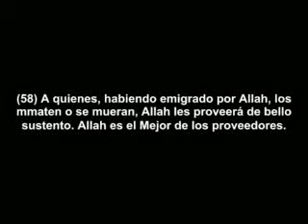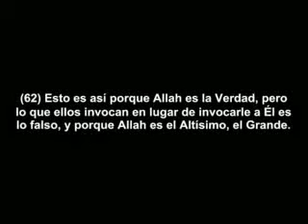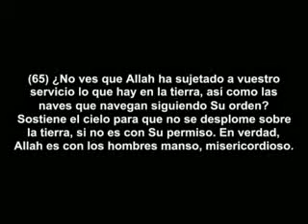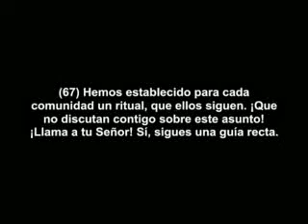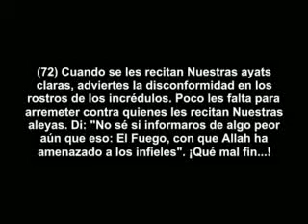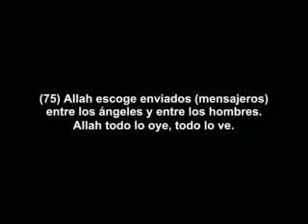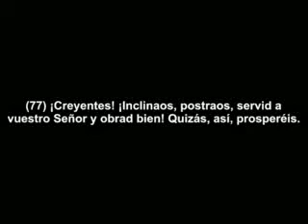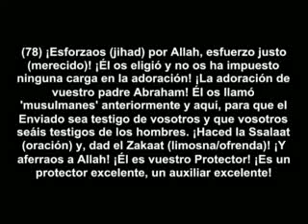Surat 022 Al Hajj en español 03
sunnata Allaha Allah Allahumma Elohim Eloha Ellah Sunna Sunni suna suni sunita torah inyil quran qur-an corán coran muslim musulman musulmán musulmanes sometido sometidos hanif islam vs doctrina de del los el la las doctrinas enseñanza enseñanzas leyes normas sagrado noble sura surat español en habla menciona a hadices ahadiz ahadices hadiz dicho dichos palabras palabra Muhammad profeta relato relatos história histórias historias sobre acerca dice que lo testigo testigos jehová jehova cristianismo cristiano cristo cristianos judíos judios judio judío judaismo un uno una entre debate discusión sumisión sumision san juan marcos lucas pedro pablo mateo santiago judas esteban cruzadas contra falsa falsas esperanzas bestia apocalipsis fin mundo tiempos católica catolica católico catolico católicos católicas catolicos catolicas iglesia iglesias protestantes protestante ortodoxa pentecostal metodista bautista judeo-mesiánica judeo mesiánica adventista séptimo día nazareno evangelista gedeonista dios jesus cristo jesucristo señor trinidad santo santa sagrado sagrada sagradas origen primer primero entre